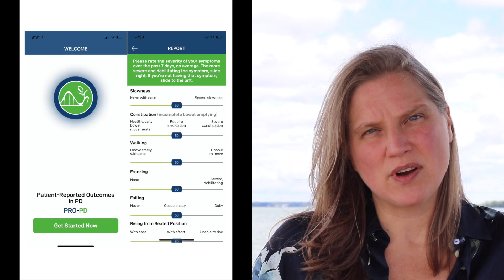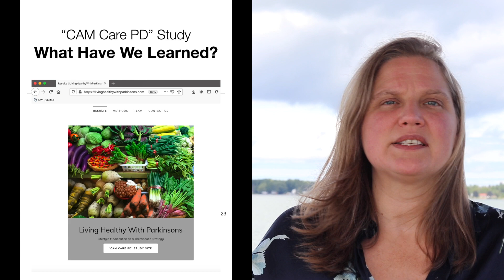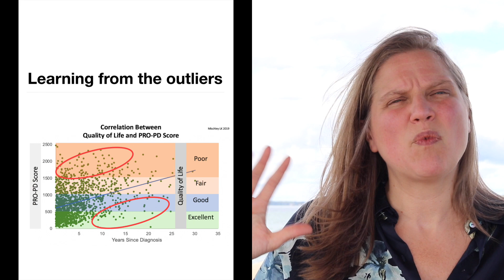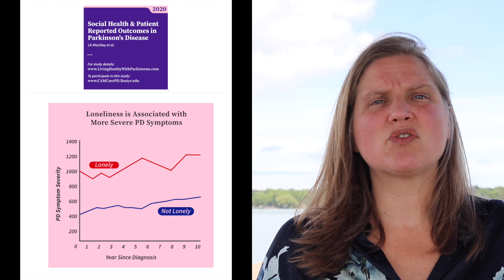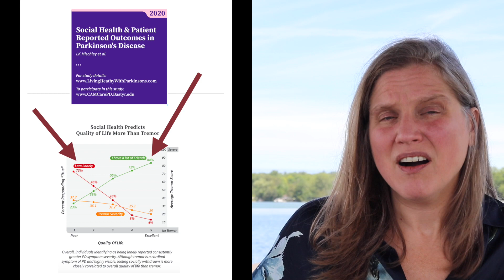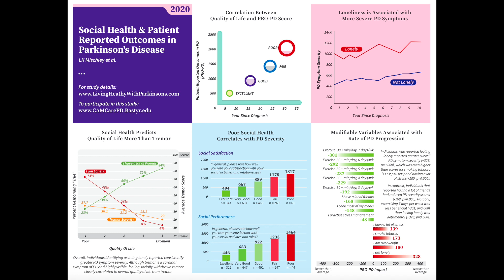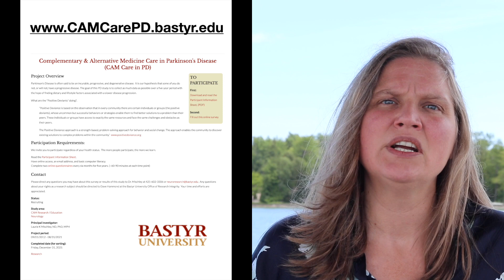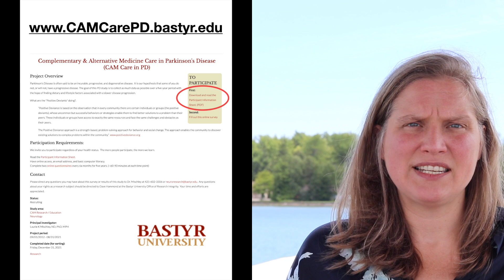"CAM Care PD" Research Study - 2020 Update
The study, "Complementary & Alternative Medicine in Parkinson's Disease" started 7 years ago with the goal of identifying modifiable lifestyle factors associated with fast/ slow rate of PD progression. This video is a call to action (inviting people with PD to participate) & an annual update to share with you what we're learning. for more information. PI: LK Mischley, ND PhD MPH